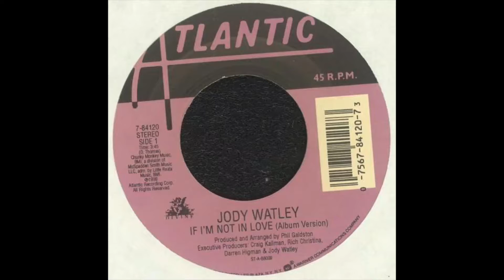Jody Watley - If I'm not in love [Dano & BK edit]